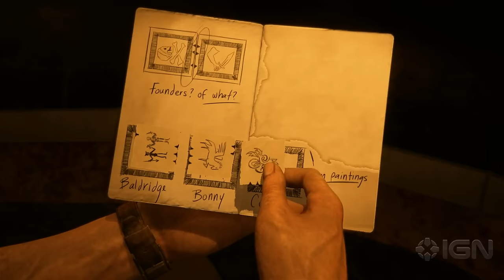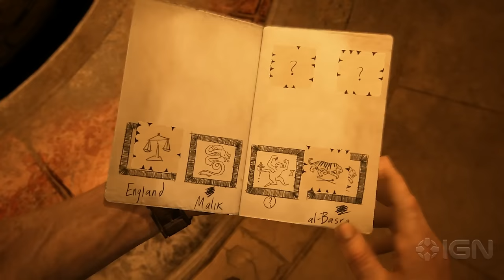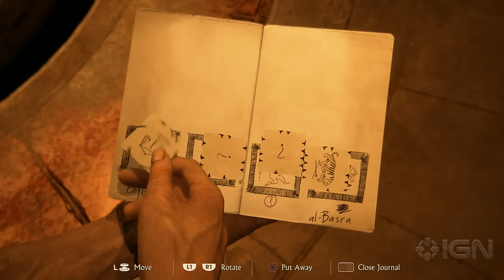Uncharted 4 Walkthrough - Chapter 11: Hidden in Plain Sight (2/3)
IGN guides you through part two of Chapter 11 in Uncharted 4: Hidden in Plain Sight.

For treasure locations, puzzle solutions and more, check out our full wiki on IGN @